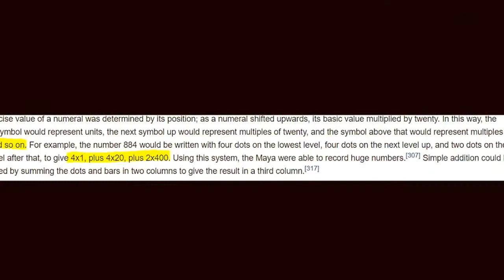மாயன் மக்கள் வாழ்ந்த இடம் நீருக்கடியில் | mayan civilization in under water caves | மாயன் வரலாறு